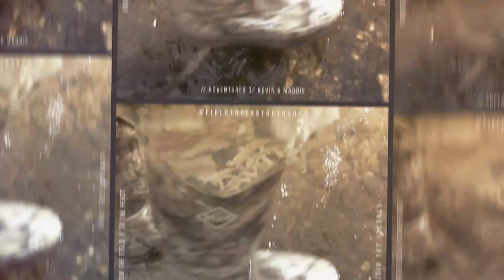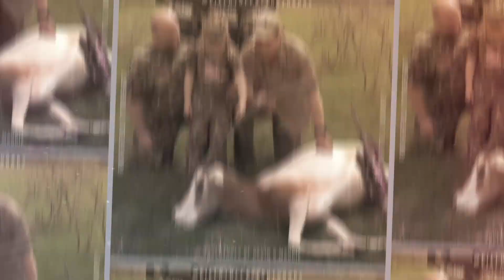Maddie's Freehand | Bird stalking // 2018 Michigan [Ted Nugent Sunrize Safaris | Part 2]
Maddie has surprises up her sleeve and she just added 'how to stalk and freehand shoot a turkey'! Great job, Maddie.

More adventure to come!